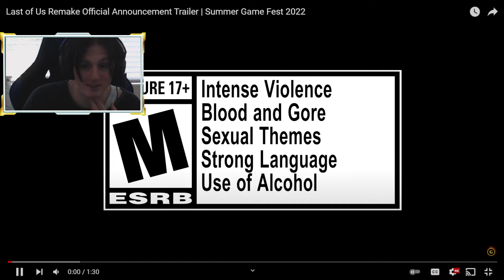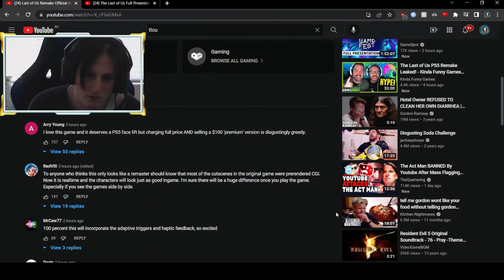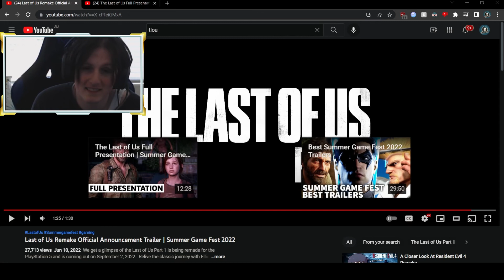STATHIS REACTS to TLOU Remake!!